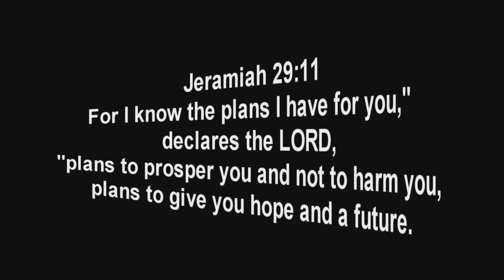MW3: 41-1 TDM MOAB + CoD Community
Finally worked!